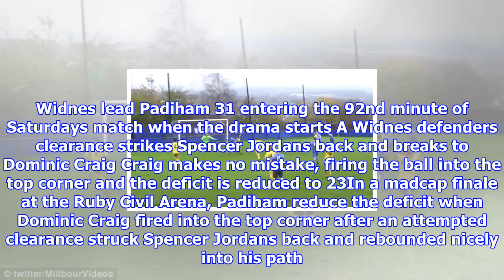Padiham score two goals in 58 seconds in crazy video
Published 0750 EDT, 30 October 2017 Updated 0854 EDT, 30 October 2017 It was 58 seconds of frenetic action that could be regarded as peak nonleague football. Lancashirebased Padiham of the North West Counties Football League, the ninth tier of English football trailed Widnes 31 entering the 92nd minute of their game on Saturday afternoon. Did they think a point was beyond them? Of course they didnt. Widnes lead Padiham 31 entering the 92nd minute of Saturdays match when the drama starts A Widnes defenders clearance strikes Spencer Jordans back and breaks to Dominic Craig Craig makes no mistake, firing the ball into the top corner and the deficit is reduced to 23In a madcap finale at the Ruby Civil Arena, Padiham reduce the deficit when Dominic Craig fired into the top corner after an attempted clearance struck Spencer Jordans back and rebounded nicely into his path. As the Widnes keeper shouts at his defenders, Craig immediately grabs the ball from the goal and places it on the centre ...